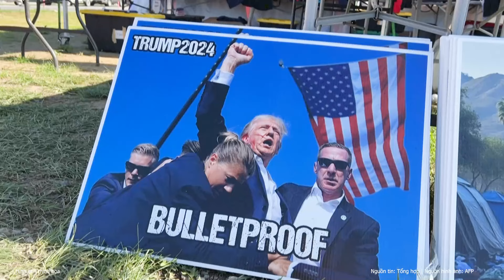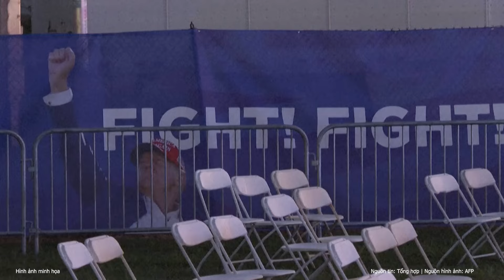Cận cảnh “siêu vũ khí” mới của Nga gây ác mộng kinh hoàng cho Ukraine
Eurasian Times đưa tin, máy bay không người lái KUB-BLA của Nga đã liên tục được nâng cấp trong thời gian qua và giờ đây UAV này đã có tính năng tấn công hiệp đồng.